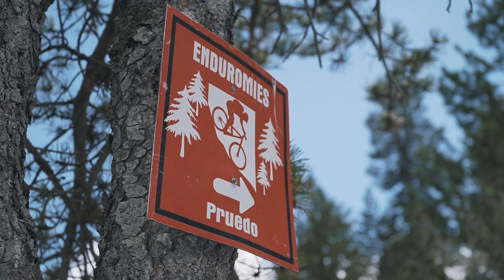EVASION TV: VAL D'ARAN - ENDURO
Nos vamos hasta la Val d’Aran para descubrir su entorno a una velocidad de vértigo. Practicamos Enduro entre sus impresionantes senderos.

¡PROGRAMA 212!